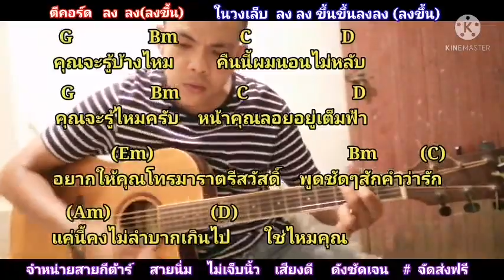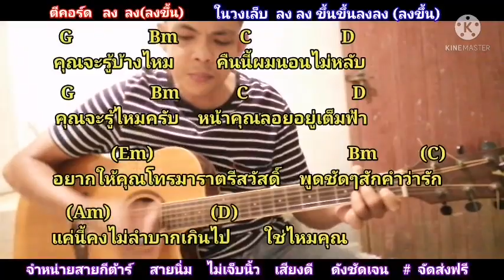คุณรู้ไหมครับ​ เบิร์ดเสก Cover สอนกีต้าร์คอร์ดง่าย เล่นให้ดูทั้งเพลง​ ตีคอร์ดง่ายๆ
ภาพ​คอร์ด​ คุณ​รู้ไหมครับ​  กด​ลิง​ค์นี้​เล​ยครับ